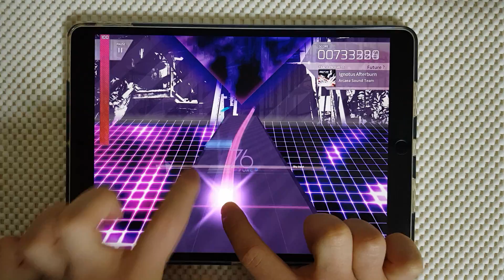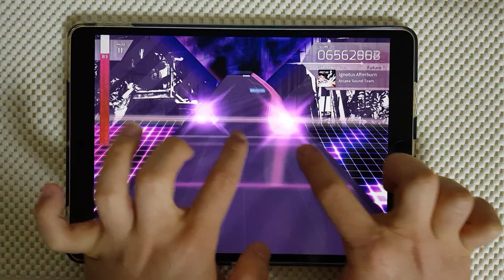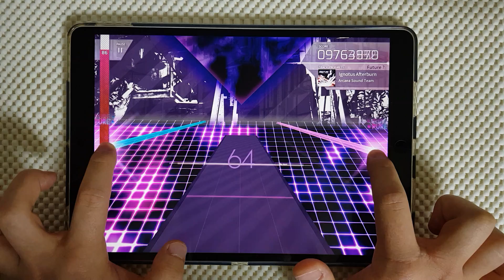【Arcaea April Fool's Day】 Ignotus Afterburn [FUTURE ?] HARD CLEAR 09'859'911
PMは来年頑張りたいと思います。